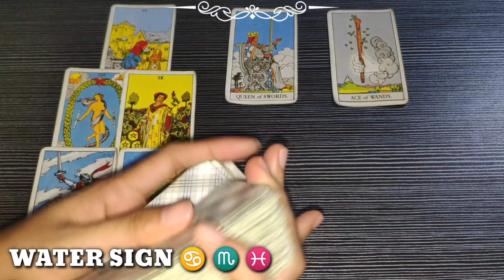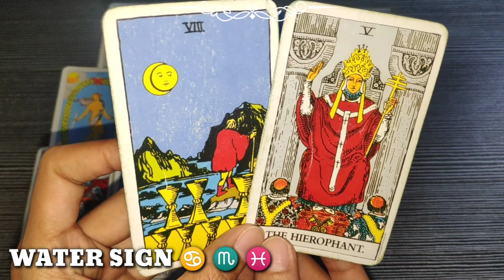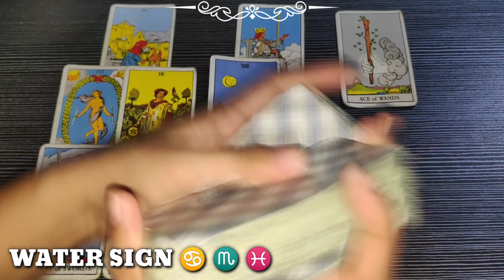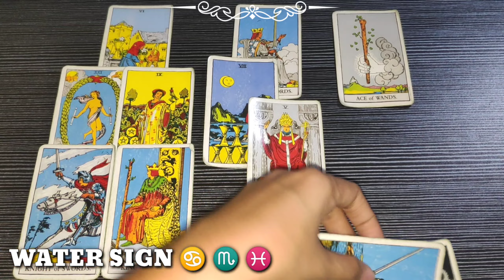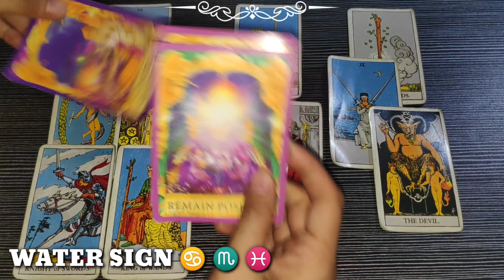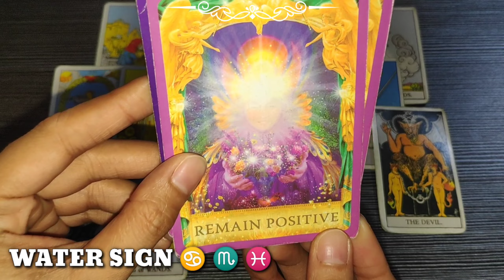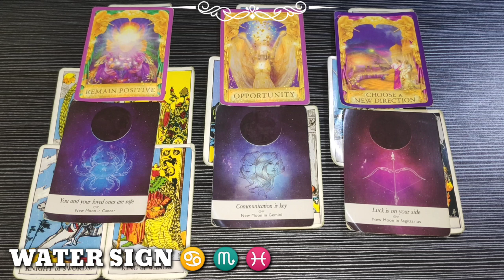CANCER ♋ - SCORPIO ♏ - PISCES ♓ | WATER 🌊 SIGN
Hi CANCER - SCORPIO - PISCES, this is your daily reading. Water Sign, watch until the end of this video to get a clearer picture of your reading. Just a reminder, this reading MAY or MAY NOT resonate with you so do not take it personally and just take it as a GUIDE.

❤️ Click THANKS button beside DOWNLOAD button
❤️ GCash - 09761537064